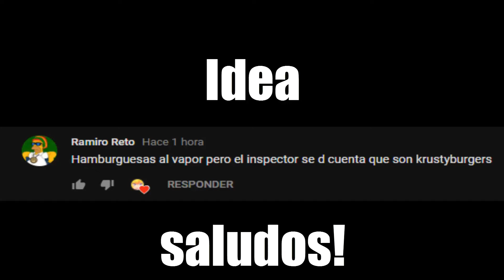Hamburguejas al vapor pero El Inspector descubre que Skinner compró Krusty Burguers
saludos a Ramiro Reto!

-ACTIVÁ LA CAMPANA- para no perderte ningún video!

Hasta otro video!!! :D